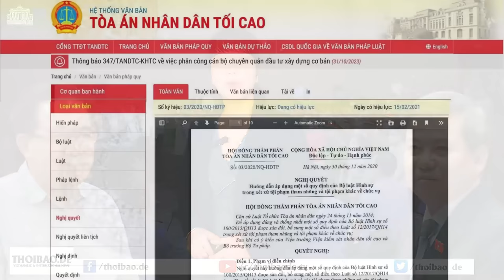Ai đứng sau hàng loạt trường hợp "chầu trời" trong vụ Vạn Thịnh Phát?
Hàng loạt những trường hợp đột tử có liên quan đến việc khởi tố vụ án, song kết luận điều tra chỉ xác định gọn lỏn “đã chết”.